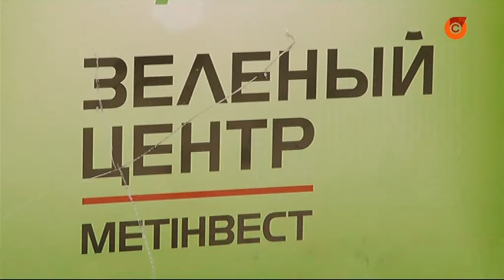«Зелёные старты» в Мариуполе